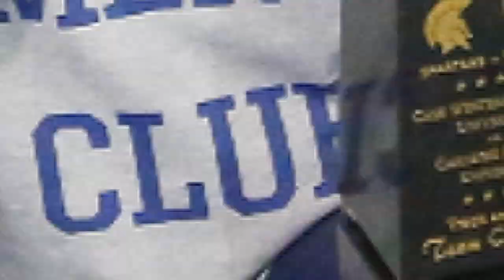CWRU Track & Field Update with Head Coach Eric Schmuhl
CWRU Head Track & Field Coach Eric Schmuhl gives an update on the team's start to the 2018-19 Indoor Track & Field season